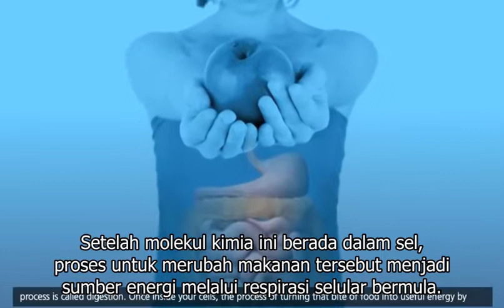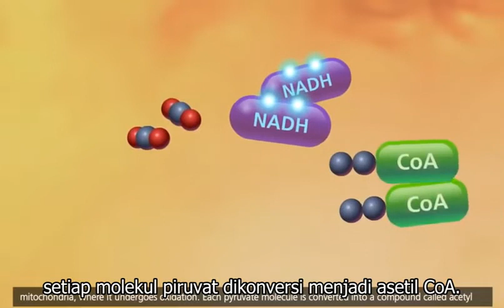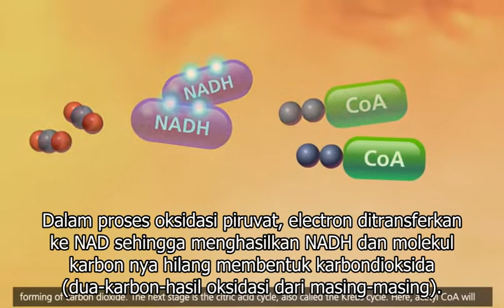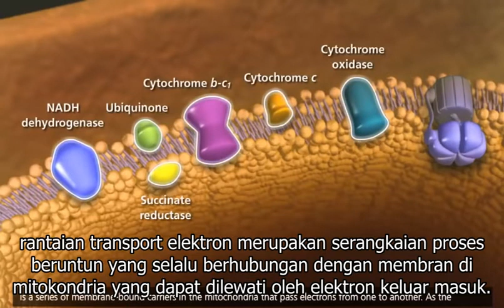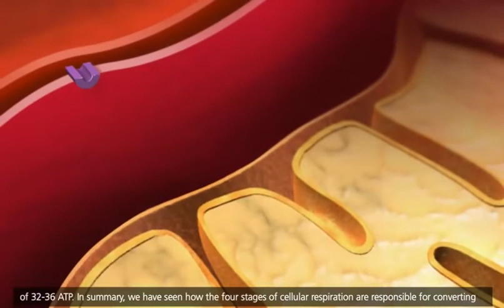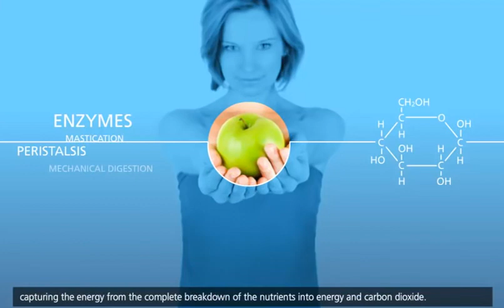Siklus Krebs Dalam Metabolisme Aerob (Proses Glikolisis)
original source dari:
mohon masukannya
SIlakan request :D